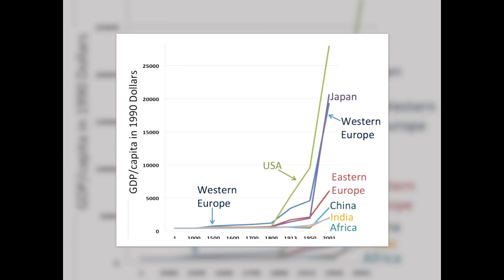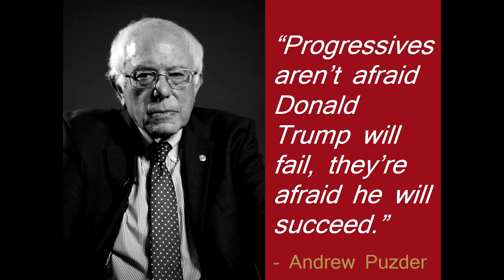The Capitalist Comeback: The Trump Boom and the Left’s Plot to Stop It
As a successful CEO in the restaurant industry, Andy Puzder uniquely understands how important the profit motive is to our country's ultimate prosperity. Furthermore, as the grandson of immigrants, the son of a car salesman, and someone who worked his way up from earning minimum wage to running an international business, he has a first-hand view of how America's exceptional capitalist spirit can lift everyone to success.